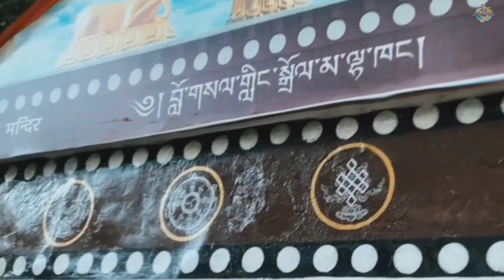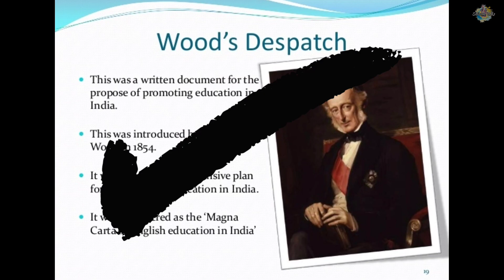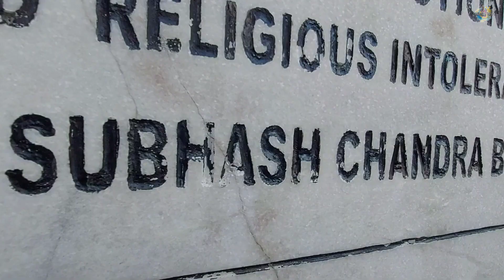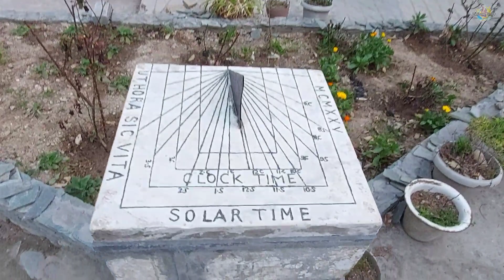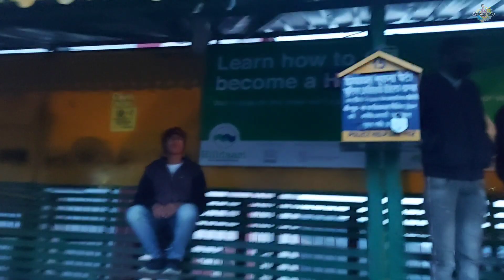Dalhousie Trip Story|Dalhousie tourist places|Himachal Pradesh series|by Shivam Talks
Hello friends! in this video I have explored some places of Dalhousie.Like:-
St. Francis Church
Gandhi Chowk
Subhash Chow
Saint John Church
Indo Tibetan market
Mall road
Dalhousie Public School
Panchpula.
       I also gave some information about governor general Dal housie which is helpful in exam.
       Dalhousie is a hill station in Chamba district, in the northern Indian state of Himachal Pradesh. It is situated on five hills and has an elevation of 1,970 m (6,460 ft) above sea level.
       Few kilometres walk from Subhash Chowk lies the charming church of St. Francis. The church is draped by the branches of deodar trees. One can see some of the finest examples of glass and stonework in the interior of the church. Each and every wall of the church speaks and narrates about its colourful history. The structure of the church is more than 100 years old; still it looks as fresh as it was built yesterday.
         The exquisite Satdhara Falls in Dalhousie region of Himachal Pradesh is filled with scenic beauty and serene ambience making it one of the most popular sightseeing attractions. This stunning Satdhara fall derives its name from the seven beautiful springs that flows from a height of 2036 meters, passing the majestic mountains and cliffs of Chamba Valley. This amazing waterfall is set amid a very pleasant surroundingin Dalhousie and offers beautiful views of snow-covered mountains, surrounded by pine and Deodar trees. This place gives an excellent experience to the guests, who are in search of peace sand tranquility.